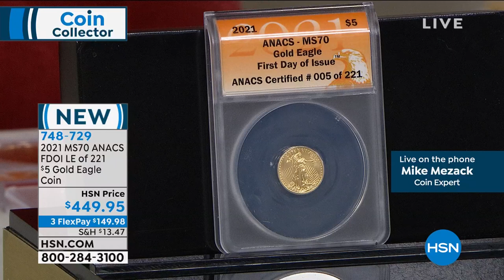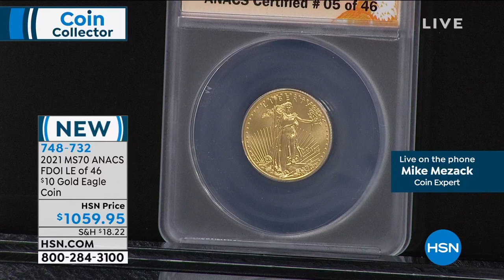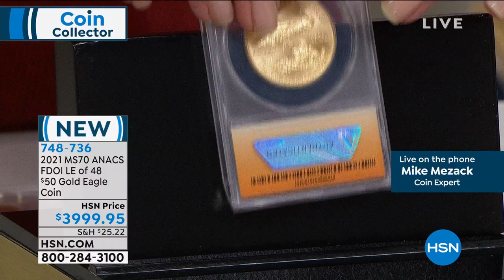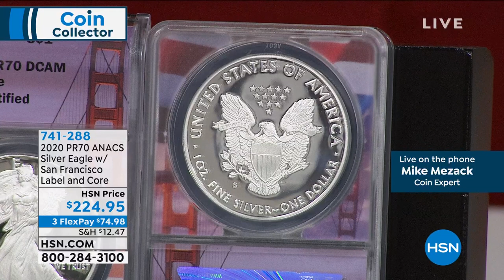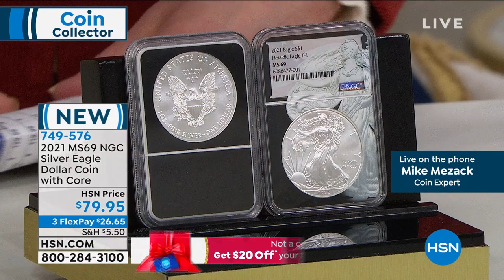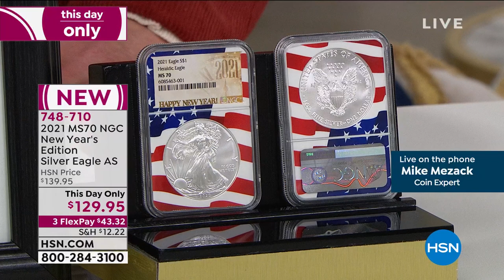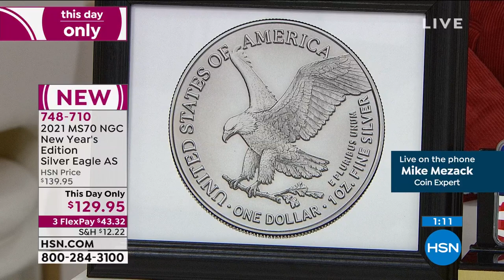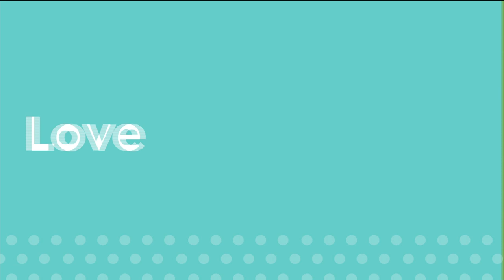HSN | Coin Collector featuring New Releases 12.31.2020 - 08 PM